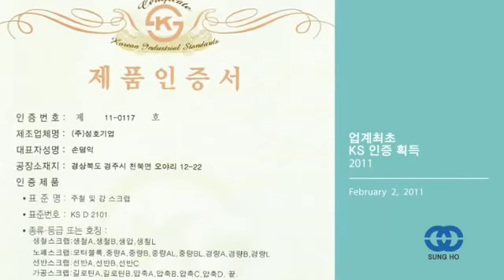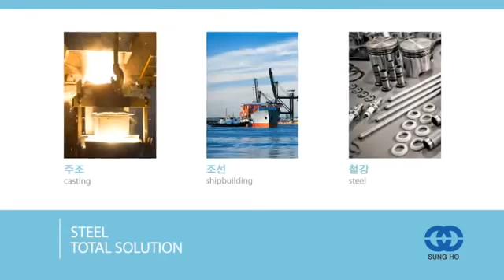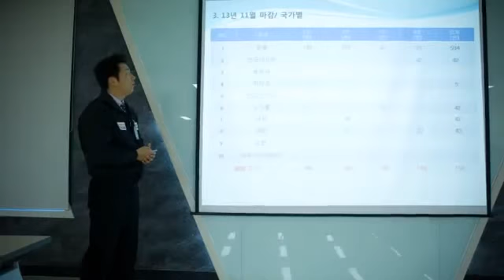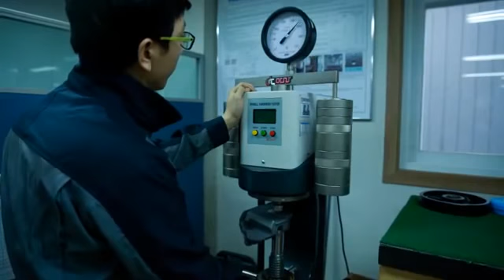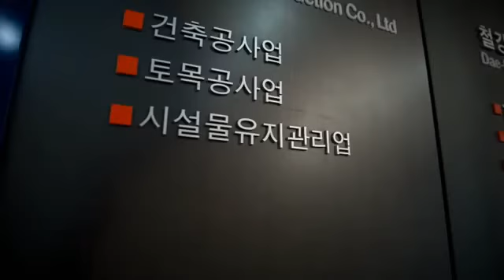SUNGHO Korean No 1 Steel scrap & Steel Abrasives Steel shot and grit producer Thailand